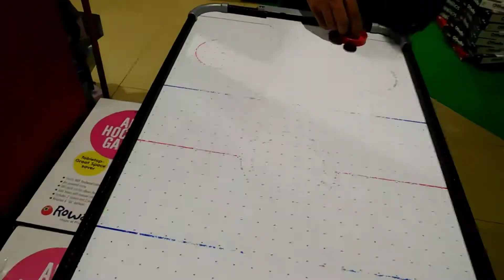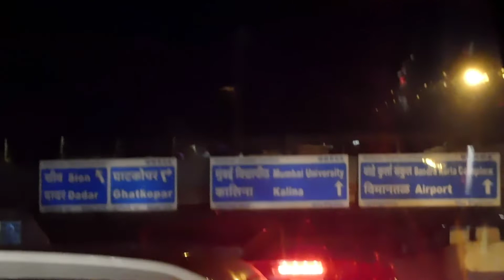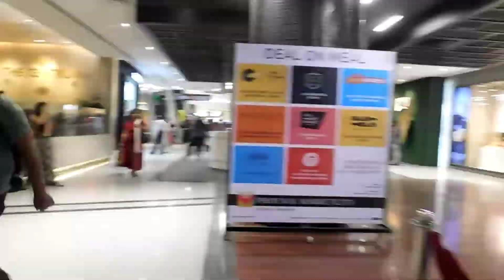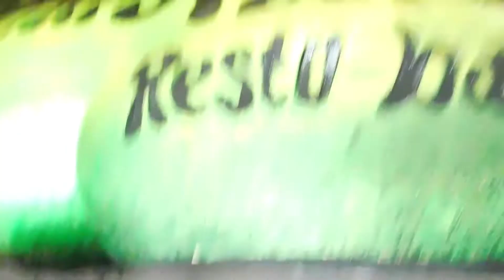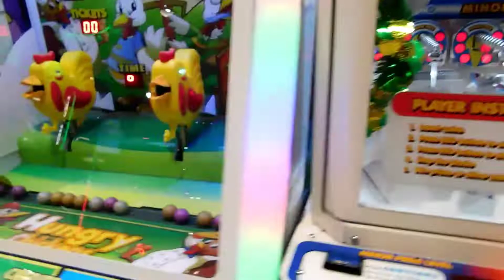Largest Shopping Mall in India | Phoenix MarketCity | Kurla - Mumbai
Phoenix mall of Kurla is largest shopping mall in India. We have visited Phoenix mall during Christmas Eve and decorations were wonderful and we just couldn't take our eyes from the decorations done by the Phoenix mall. We have made this Largest Mall Vlog so that everyone who are not willing to visit can enjoy the views from their home. I hope you will enjoy this Phoenix mall vlog.

 I wish you a merry Christmas and happy new year, this year i.e 2019 will bring good fortune and I wish you complete every resolution this year and full fill your dreams. Thankyou for Watching.

Description:
Phoenix Marketcity, is one of the largest shopping malls in India, situated in Kurla, Mumbai. developed by The Phoenix Mills Co. Ltd. Spread across 4.1 million sq ft the mall includes 2.1 million sq ft of retail space which is the largest mall in India in terms of area. It houses 600 stores with domestic and foreign brands, PVR Cinemas which has 14 movie screens and 70 restaurants.[4] Its sister mall in Mumbai is High Street Phoenix, located in Lower Parel.[5][6]

The nearest railway stations are Kurla railway station and Vidyavihar railway station. The nearest bus stop is Kamani.